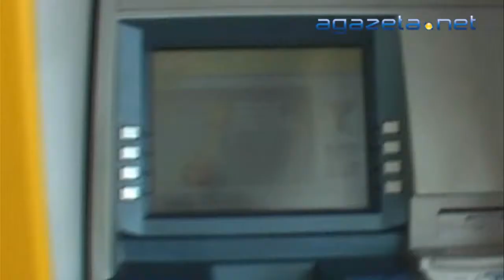caixas eletronicos vazios revoltam população na fronteira 0205-2013